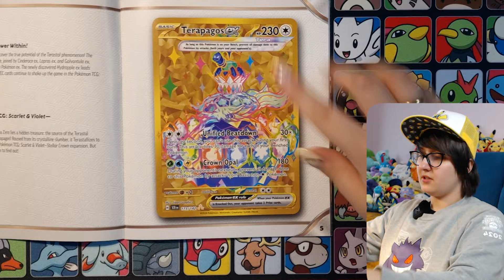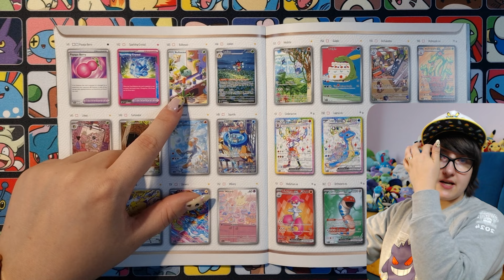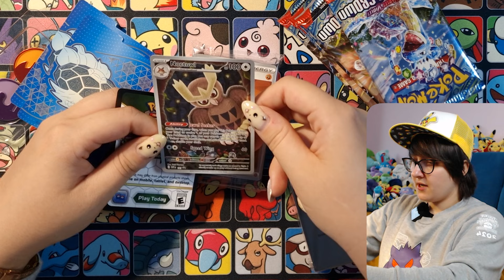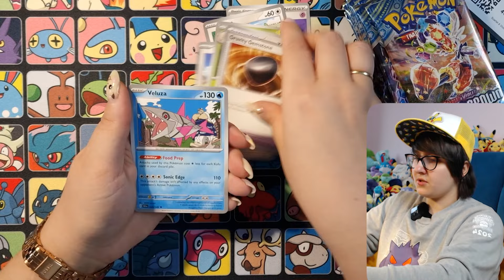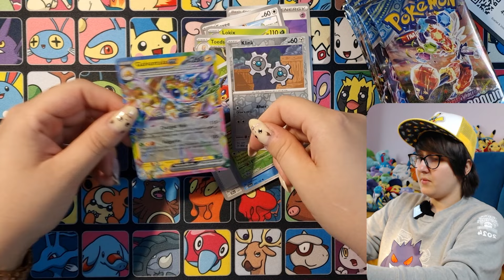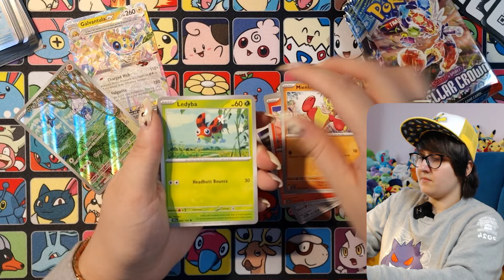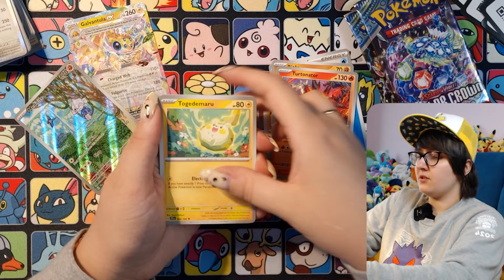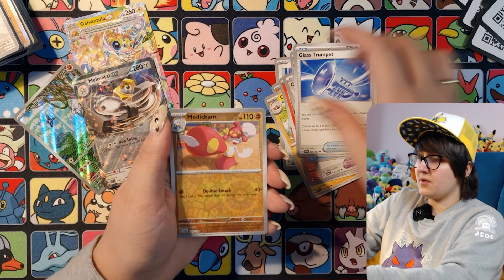[GIVEAWAY] Stellar Crown Elite Trainer Box!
A jak tam dropy u Was? Pochwalcie się!

Stellar Crown, Stellar Miracle - jeden pieseł xD

Zapraszam do @brtk248   i @pokeradiostation !